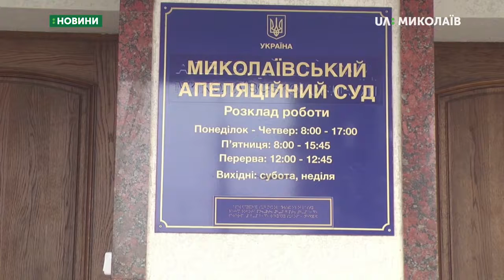24.10.2019. Новини. 08:00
Новини
Інформаційна картина дня (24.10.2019) поглядом кореспондентів телеканалу UA: Миколаїв (випуск новин — 08:00):
- суддя Миколаївського апеляційного суду взяв самовідвід у справі одеського патрульного поліцейського Михайла Кривокоритова;
- протягом дня на маршрутах нових автобусів комунального підприємства "Миколаївпастранс" проводитимуть підрахунок пасажиропотоку.